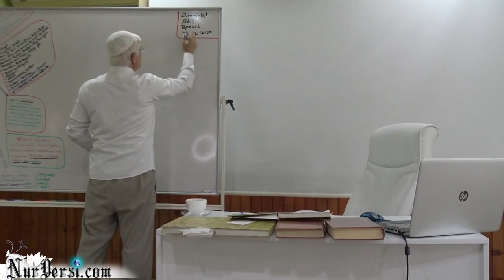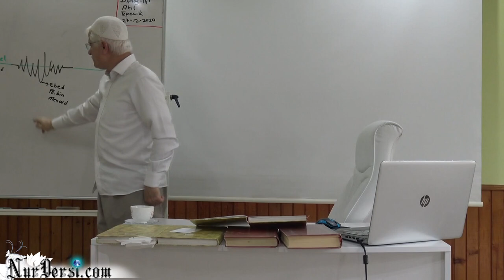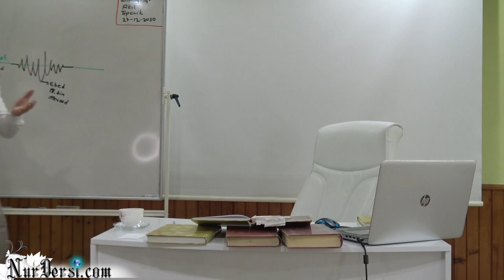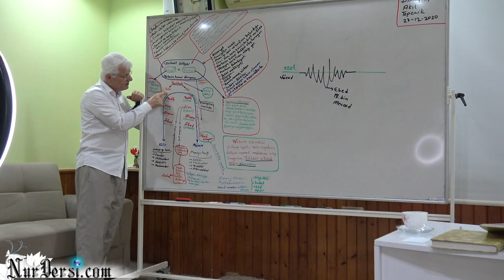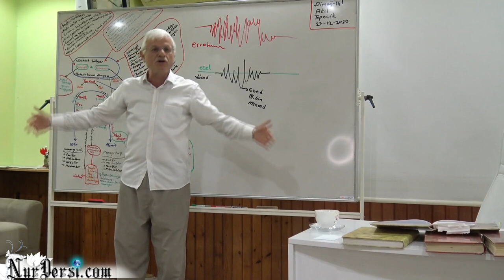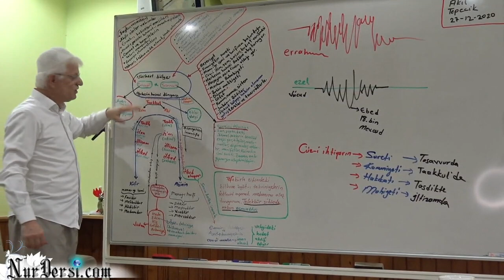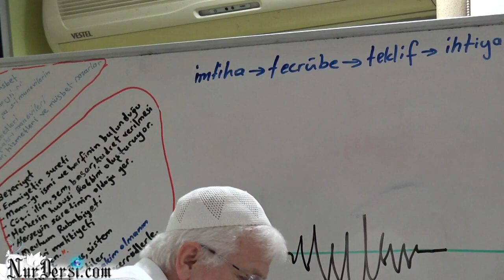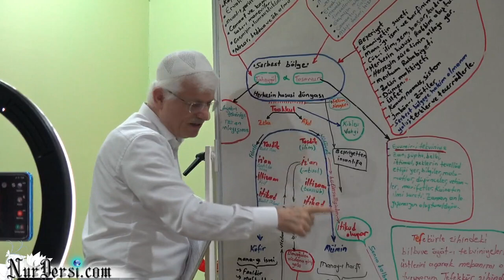Dimağ -141 (Akıl -14)